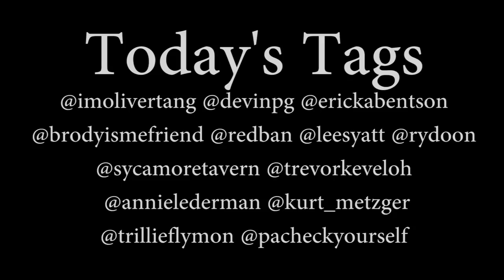How to Host a Comedy Show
Hosting a comedy show isn't the same as performing in one. You're the master of ceremonies, so you dictate the energy in the room. You're also the connective tissue between performers, helping blend the show into one cohesive whole. On the plus side, you get to meet a bunch of your heroes in one night, people like Brody Stevens and Kurt Metzger, two of the most original comedians working today. If you're interested in comedy, hosting is the first step to getting your work in front of people who can get you bigger opportunities. This particular night led to another hosting gig, some great interviews, and it would have given me a great taped performance (if the file hadn't gotten corrupted). So go out there and see if you can host a friend's show, or start your own.